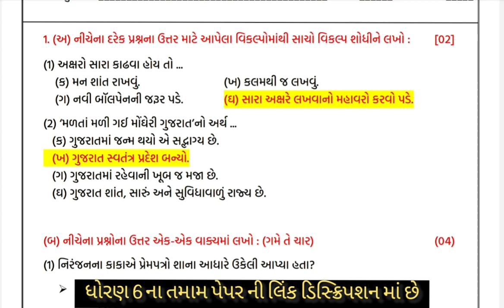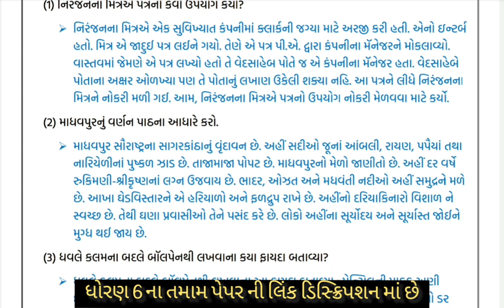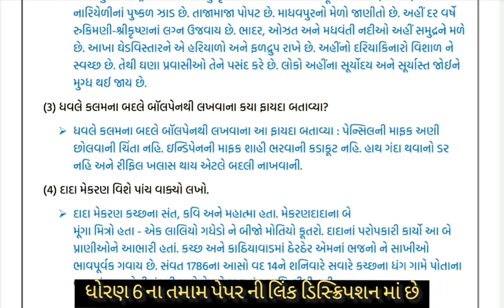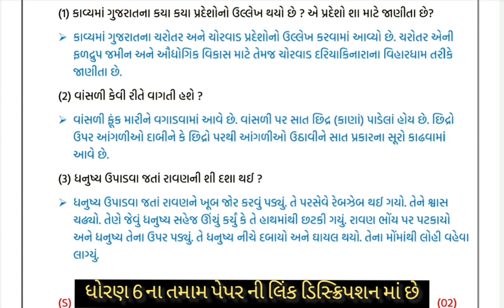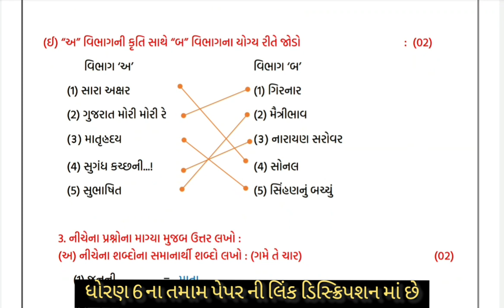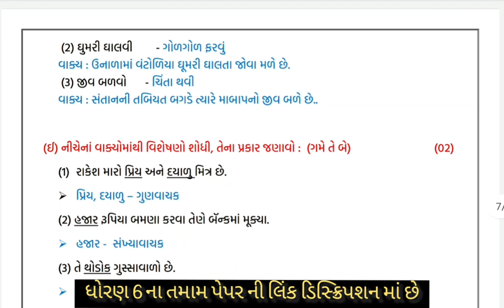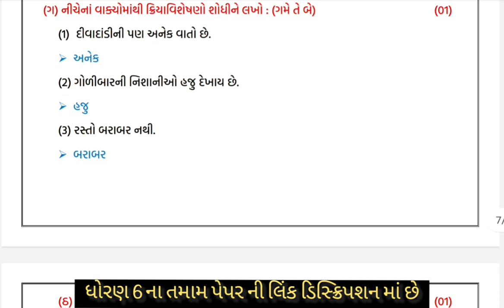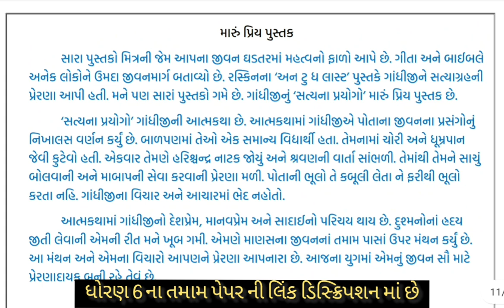dhoran 6 Gujarati Dritiy satrant parixa paper solution | std 6 Gujarati paper april 2022 solution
dhoran 6 Gujarati Dritiy satrant parixa paper solution | std 6 Gujarati paper 2022 solution | std 3

standard 6 Gujarati Dritiy satrant parixa April 2022 full solution real paper solution dhoran 6 gujarati dritiy satrant parixa paper solution

Dritiy satrant parixa april 2022
std 6 Gujarati dritiy satrant pariksha paper solution
dhoran 6 gujarati dritiy parixa real paper solution
dritiy satrant kasoti april 2022 real paper solution with answer
dritiy satrant satrant parixa april 2022 solution dhoran 6 guj
dritiy nidan parixa april 2022 std 6 gujarati solution real paper